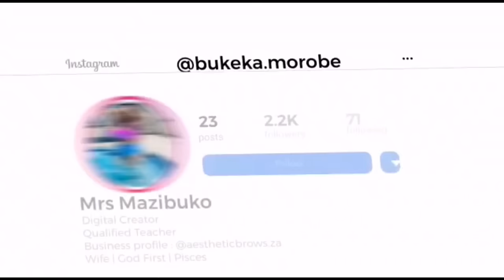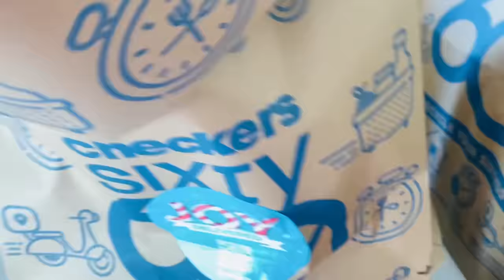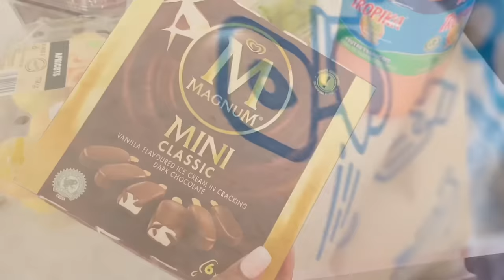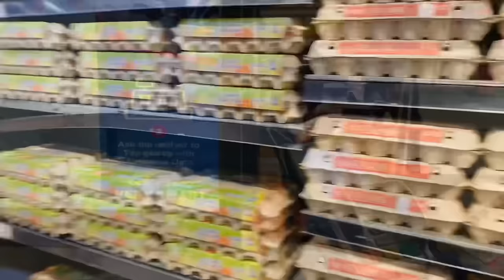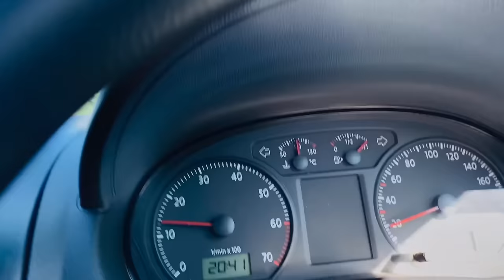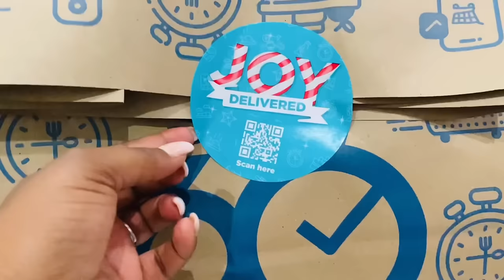VLOG: Cook with me||Christmas shopping||Unboxing||Checkers Haul & more South African YouTuber